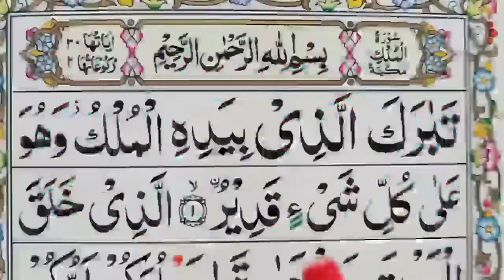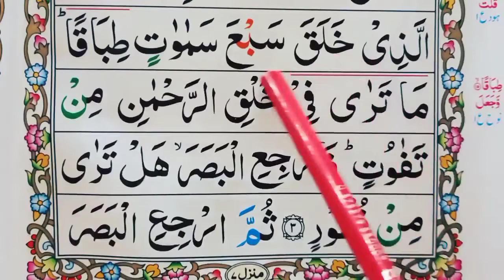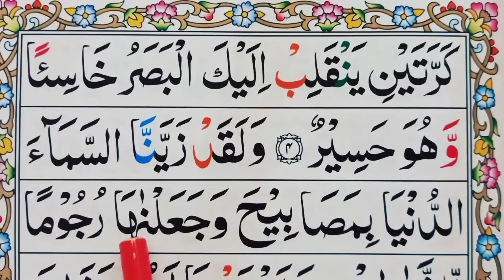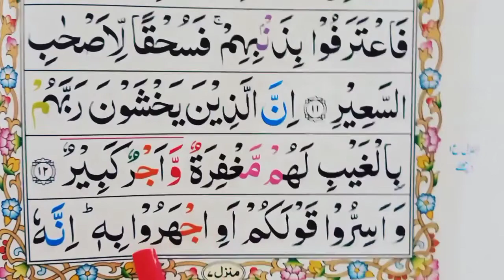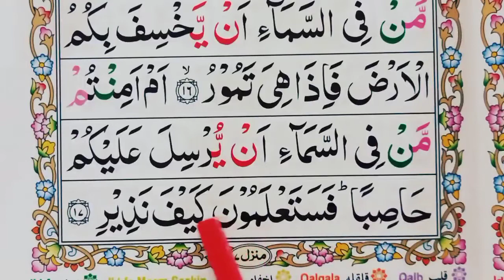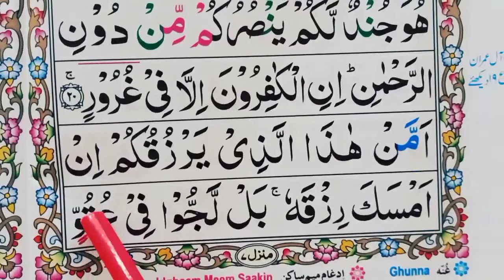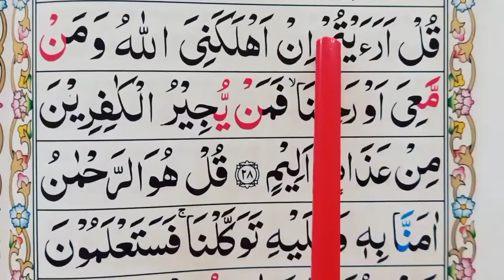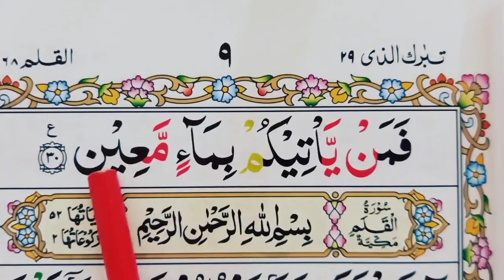Surah Mulk Full HD With Easy Spellings | Surah Mulk Full Word By Word سورة الملك كاملة by CLOUDMUS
Surah Mulk Full HD With Easy Spellings Surah Mulk Full Word By Word   سورة الملك كاملة